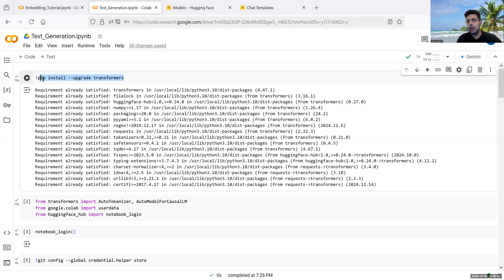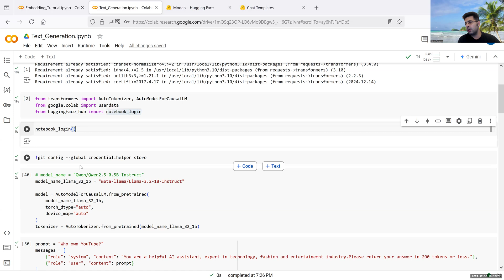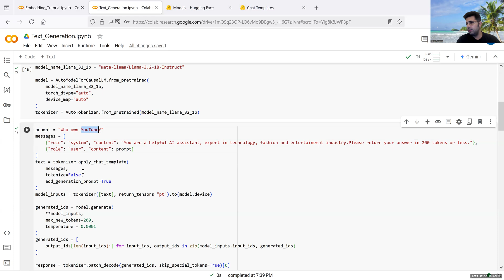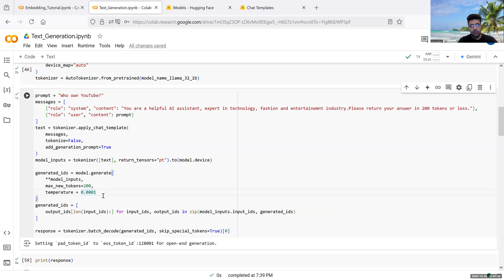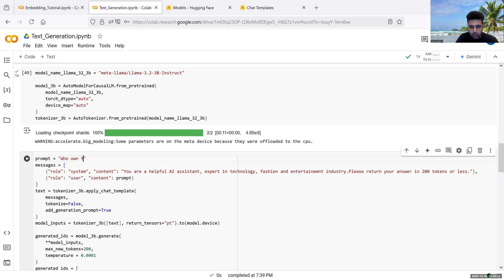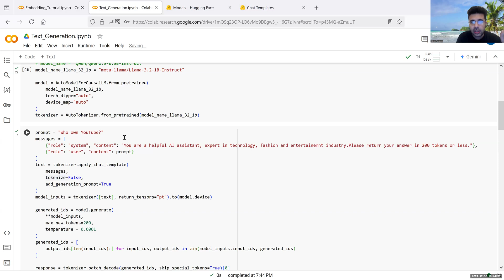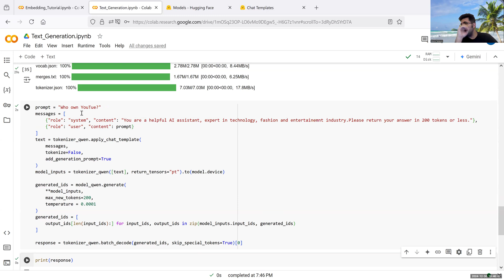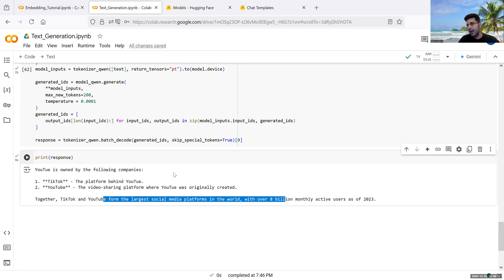LLM-Text Generation using Open source Models (LLama 3.2, Qwen)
In this video, I discuss text generation phase of LLM. I discuss how you can use pretrain LLM's such as LLama to get answer to your query.